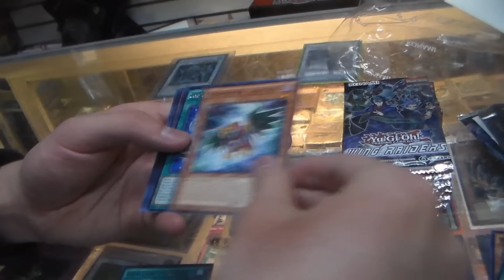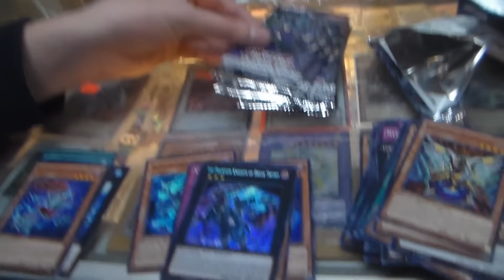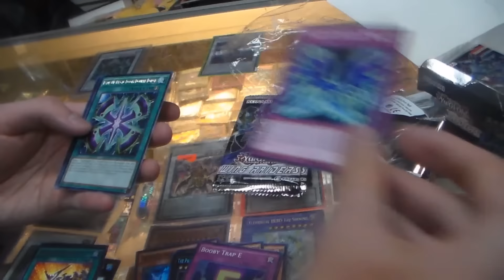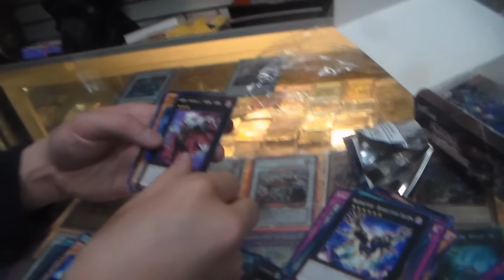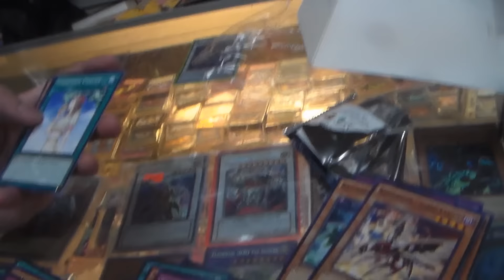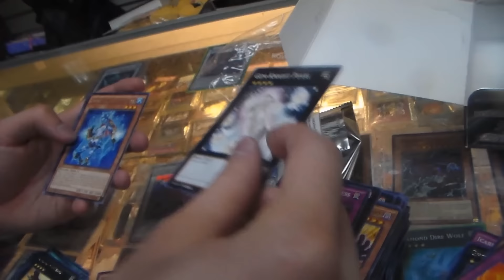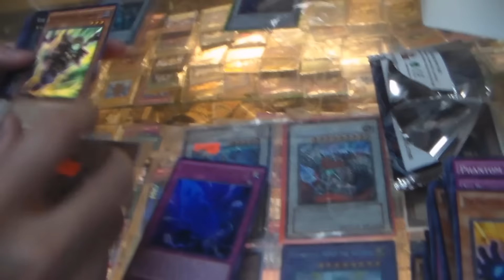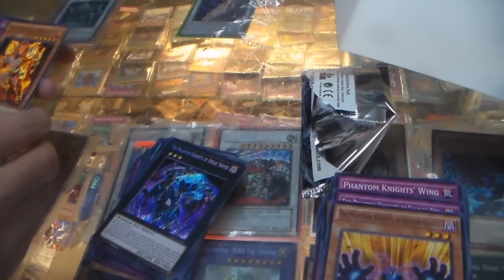Yugioh Wing Raiders Booster Box Opening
Other Channels and Livestream Links Below Here

check out screen